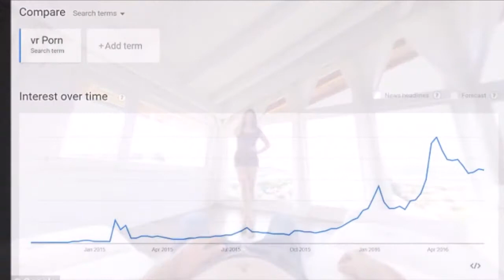‘VR porn’ Google searches up 9,900% since 2014 setting it up to be the 3rd largest virtual reality s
‘VR porn’ Google searches up 9,900% since 2014 - setting it up to be the 3rd largest virtual reality sector by 2025
 Norway, Singapore and Finland contribute to the most 'VR porn' searches
 Last October there were 3.2 million people paying for subscriptions
 20m to 30m people will be watching virtual reality porn by end of this year

Experts say the adult VR industry will reach $1 billion by 2025 and new data suggests their claims are becoming a reality.

Statistics from Google Trends shows that searches for 'VR porn' have increased by 9,900 per cent over the past 17 months.

And with the release of the HTC Vive and Oculus rift, 360-degree adult content is set to be the third largest virtual reality sector in the world, after movies and games.

VR PORN BY NUMBERS
Statistics from Google Trends shows that the query has seen a growth 9,900 percent over the past 17 months.
And with the release of the HTC Vive and Oculus rift, 360-degree adult content search is set to be the third largest virtual reality sector after movies and games.
Searches for ‘VR Porn’ isn’t the only sign of a VR revolution, as sales are also skyrocketing with more than 3.2 million people paying for subscriptions, reports Daily Star.
And experts believe there will be a totally of 20 to 30 million people in total who will be strapping on the headsets to watch adult content.

The data from Google Trends also reveals the countries that are the top 10 players in this VR porn movement, with Norway, Singapore and Finland occupying the top three slots.

How people watch porn has come a long way from the first erotic production, which is a seven-minute clip from 1896 that features a woman performing a striptease in the bathroom -- with no sound.

Today, individuals can simply strap on a headset and transport themselves to an augmented, erotic world.

Searches for ‘VR Porn’ isn’t the only sign of a VR revolution, as sales are also skyrocketing with more than 3.2 million people paying for subscriptions in October of last year, reports Daily Star.

And experts believe there will be a total of 20 million to 30 million people in total who will be strapping on the headsets to watch adult content by the end of this year.

Helping this industry climb the ladder is Pornhub, a pornographic video streaming website and the largest one of its kind on the internet.

In March, the firm launched a virtual reality category, making it the first free adult website to feature 360-degree adult content.

Users are not only immersed in films, but can interact with their favorite stars - and the firm gave away 10,000 headsets when it opened this segment of the site.

'At Pornhub it is our duty to provide our global audience with the latest in cutting edge technology,' said Corey Price, Vice President, Pornhub.
'Virtual reality is the next phase in the constantly metamorphosing world of adult entertainment, and will provide users with a mesmeric experience unlike anything they've seen before.

'Now, our users are not only able to view our content, but be protagonists in the experience and interact with their favorite porn stars.'

Pornhub partnered with BaDoinkVR, a leader in adult virtual reality entertainment, to launch the new list of films on the site.

Videos are available for both Android and iOS users, playable through most virtual reality headsets and can even be enjoyed using Google Cardboard for smartphones.

'We encourage our users to request a free pair of virtual reality goggles and visit Pornhub's virtual reality section,' said Price.

'There, users' wildest fantasies will come alive as they slip into a world of heightened titillation.'